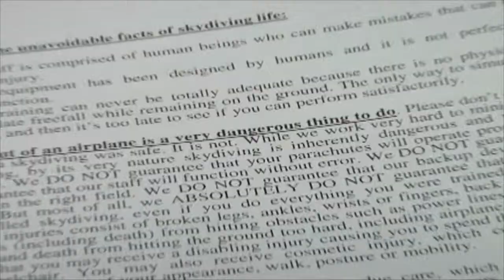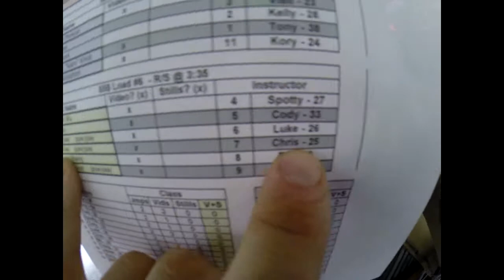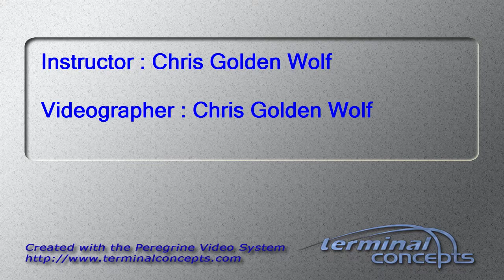Qi Gao's Tandem skydive!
Qi Gao's tandem skydive at Skydive Snohomish!